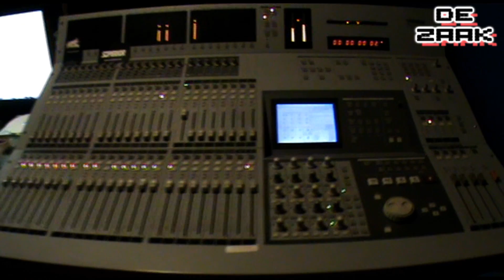DE ZAAK VS ZWARE JONGENZ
We waren in de studio bij de Zware Jongens om Aiky en Perry Mistique eens goed aan de tand te voelen over hun motivatie en inzet? Checkuh.